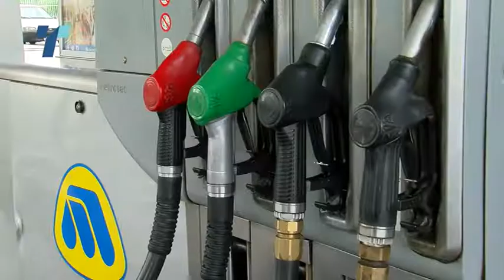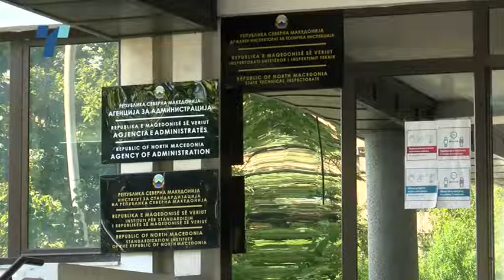Макпетрол: РКЕ контрадикторна и без волја да ги реши отворените прашања на пазарот на деривати